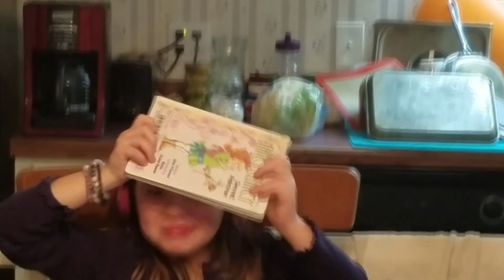I GOT AN ENERGY BLAST!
1-25-18
I love making montages! Ziva is still NOT dressed for YouTube!

Hope you Enjoy, see y'all tomorrow!